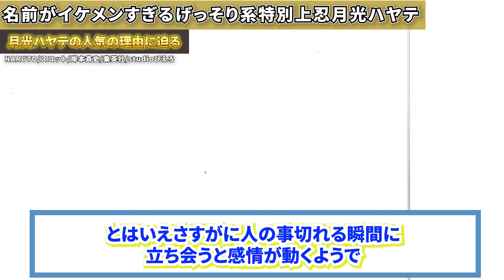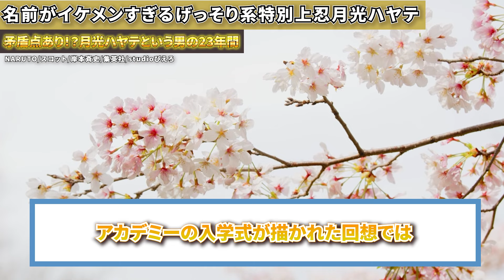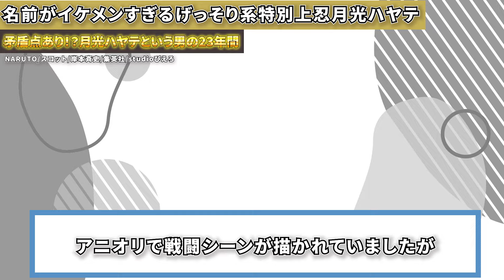【覚えてる？】木ノ葉が誇る若きエリート月光ハヤテ！強さや彼女との馴れ初めを徹底考察！【ナルト解説・考察】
NARUTOに登場する特別上忍月光ハヤテ。
中忍試験の試験官として登場したハヤテは、いつもゴホゴホと咳きこんでいた姿が印象的でした。

しかしカブトと砂隠れのバキの密会を目撃してしまい…

そんな登場シーンの数少ない月光ハヤテについて、身長や年齢、誕生日などのプロフィールから、強さ、能力などを隅から隅まで解説・考察！

どうも！
NARUTOマニアックまとめチャンネル、通称「ナルマニ」のばちです！

「NARUTOを楽しめる場を作りたい」

・昔はNARUTOを観ていたけど、最近はもっぱら観なくなった
・詳しくないけどNARUTOは大好き

そんな方が集まり、みんなで交流できる場所を作るべく当チャンネルを運営しています！

そこから先、僕が目指すのは

「初心者にも優しい世界」

現在コメント欄を見ると、知識が少ない人に対するバッシングを目にします…。

でもNARUTOマニアだけしかコメントしてはいけないのか？
そんなわけありませんよね。

NARUTOを楽しむのに必要なのは、「好きという気持ちだけ」。
知識なんてなくたって良いんです。

初心者にも優しい平和な世界を作るため、コメントは厳格に管理。
攻撃的な発言、あおり発言などを行うユーザーは容赦なくブロックし、「誰でも発言しやすい環境づくり」に力を入れています。

「叩かれないか怖い……」というあなたも、ぜひ勇気を持ってコメントしていただければと思います！
人生の教科書であり、最高のエンタメであるNARUTOという作品を、一緒に楽しみましょう！

岸本斉史/スコット/集英社/NARUTO/studioぴえろ
NARUTO -ナルト- 忍コレクション 疾風乱舞/グリーエンターテインメント株式会社
NARUTO×BORUTO忍者BORUTAGE/株式会社バンダイナムコエンターテインメント
NARUTO×BORUTO忍者TRIBES/株式会社バンダイナムコエンターテインメント
ナルト疾風伝ナルティメットシリーズ/株式会社バンダイナムコエンターテインメント
NARUTO―ナルト―秘伝・臨の書 キャラクターオフィシャルデータBOOK
NARUTO―ナルト―秘伝・闘の書 キャラクターオフィシャルデータBOOK
NARUTO―ナルト―秘伝・者の書 キャラクターオフィシャルデータBOOK
NARUTO―ナルト―秘伝・陣の書 キャラクターオフィシャルデータBOOK
※動画内で使用している作品は上記作品からの引用になります。
権利者様からの申し立てがあった場合、該当の動画を即時削除対応させていただきます。

0:00 オープニング
0:50 ハヤテのプロフィール
5:01 ハヤテの人生
9:40 ハヤテの強さ